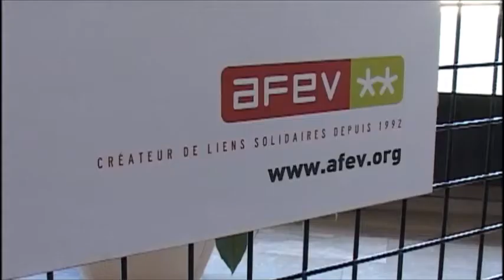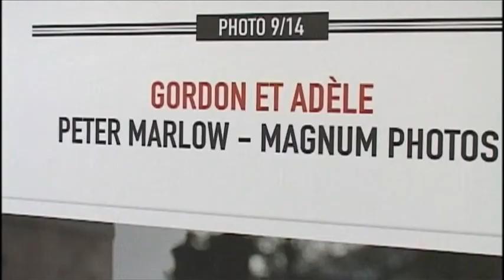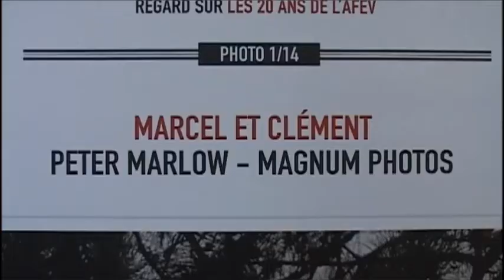20 ans Afev à Lens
Regards sur l'exposition en mairie de Lens à l'occasion des 20 ans de l'Afev. Reportage et montage réalisés par Télé Gohelle.